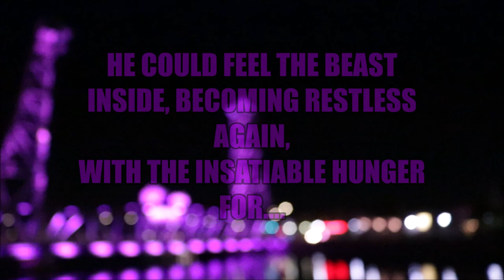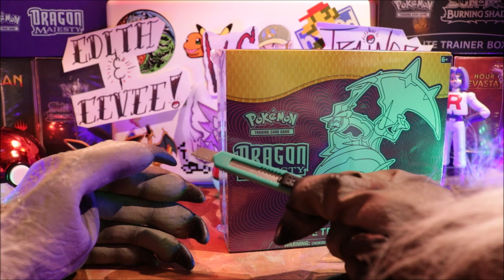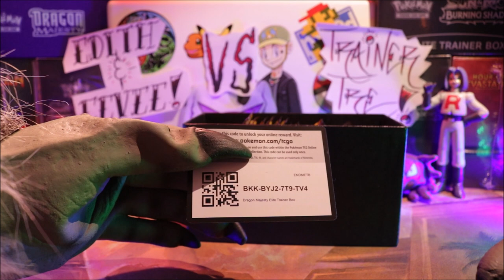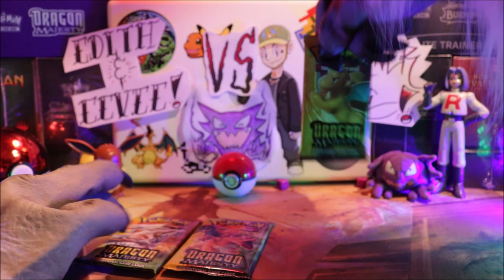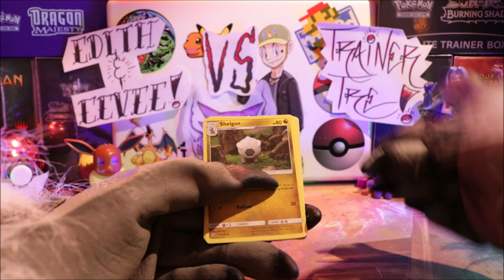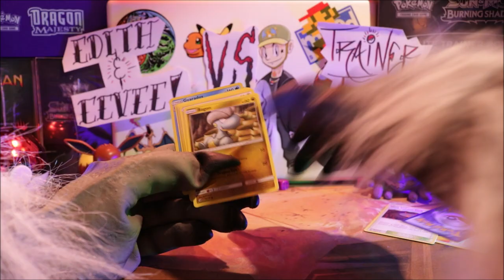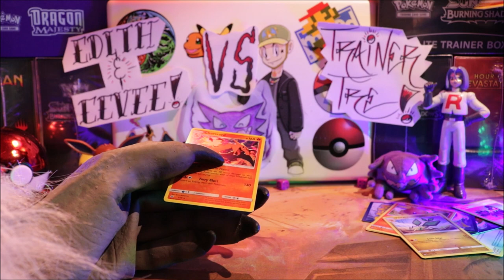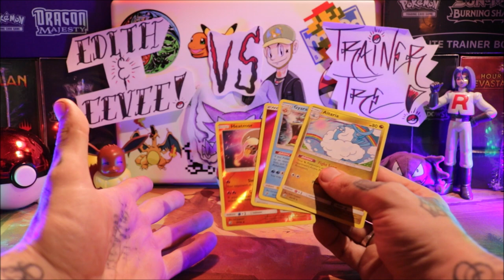Spooky WINNER TAKES ALL Pack Battles! VS. EDITH & EEVEE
What is goin' on my fellow Poképeeps, freaks & geeks?! If you're like me (no, not a freaky looking tattooed super nerd) and LOVE POKéMON & HALLOWEEN as much as I do, then you can see how and why today's EPICSODE "took form"... muahaha.. *burps*

ON TODAY'S COLLABORATIVE EPICSODE!

We've got YET ANOTHER Epic, Savage, Ruthless, WINNER TAKES ALL PACK BATTLE! DRAGON MAJESTY STYLE against the extremely wonderful and equally epic... EDITH&EEVEE! Don't know about these battles? Then you must be living underneath a rock-type.

Edith & I have been working on this collaboration for a while and I'm super stoked to put some cards on the line and have an EPIC SPOOKY BATTLE with her... AS AMAZING AS EDITH IS. Obviously prayin' to the Poké Gods for a win here since my last pack battle loss against BULBADORK!

ANYWAYS! We get into some silly spooky shenanigans, struggle opening cards & eating candy and MOST IMPORTANTLY. PLACE OUR BETS, AND CRACK SOME PACKS AND PLAY FOR KEEPS!

SO PLEASE, JOIN ME ON TODAY'S EPICSODE OF WINNER TAKES ALL PACK BATTLES, Where we play our poké-bets and take a gamble on battling and beating our opponents!

Please don't forget, YOU GUYS DECIDE THE WINNER! SO DROP A COMMENT, AND LET US KNOW.

AS ALWAYS

TRAIN ON - GAME ON - PEACE

EDITH&EEVEE